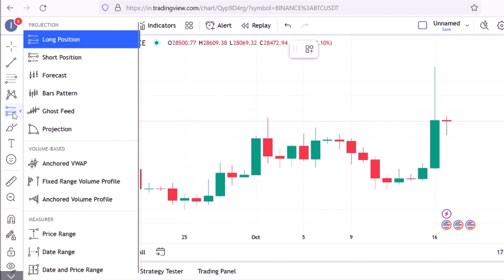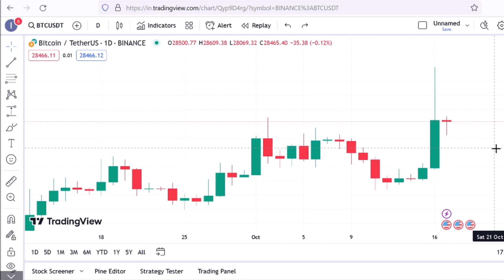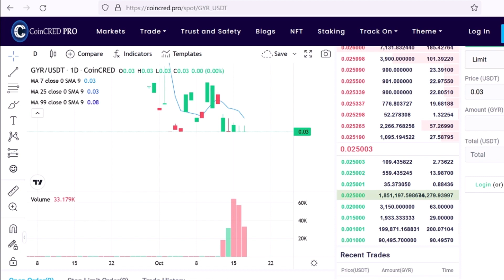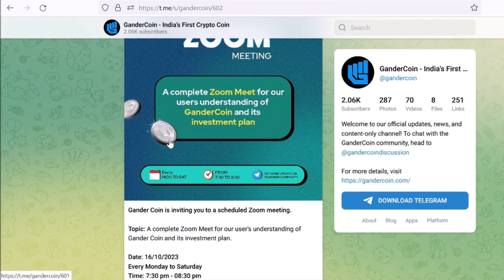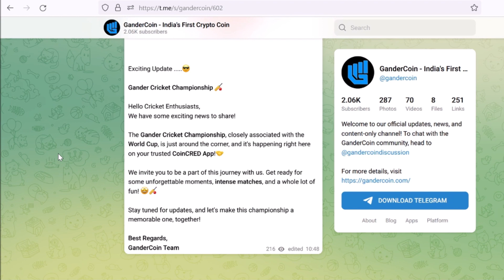Gyre Coin Buy Now | Gander Coin 3 Big News | Fake Blackrock Bitcoin ETF News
Please do your own research before making any investment decisions. None of the information on this YouTube channel constitutes, or should be relied on as, a suggestion, offer, or other solicitation to engage in, or refrain from engaging in, any purchase, sale, or any other investment-related activity concerning any ICO or other transaction. Cryptocurrency investments are volatile and high risk in nature. Don't invest more than what you can afford to lose.

We are not paid to do any reviews, but we take positions in projects that we believe are promising.

This channel makes no representations, warranties, or assurances as to the accuracy, currency, or completeness of the content contained in this YouTube channel or any YouTube channel linked to or from this YouTube channel.